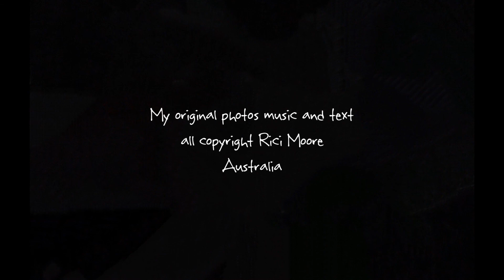Blue Lake (0194)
A relaxing slow music video inspired by a ferry trip on Lake Burley Griffin, Canberra Australia. A beautiful day where spray from the water jet is a translucent blue curtain hanging in the sky.

‘In the Sun Haunted’ original music composition by Rici Moore